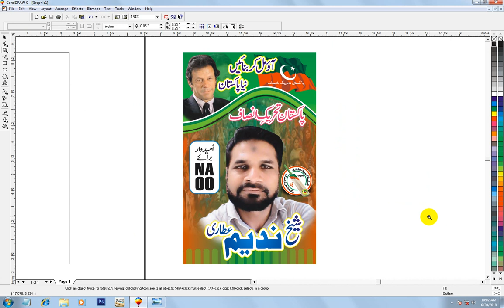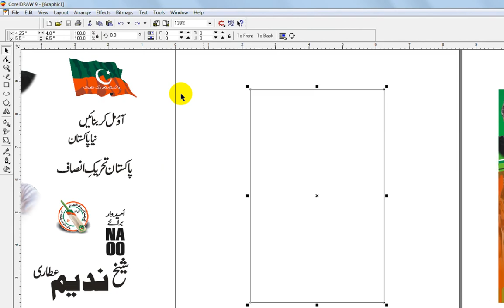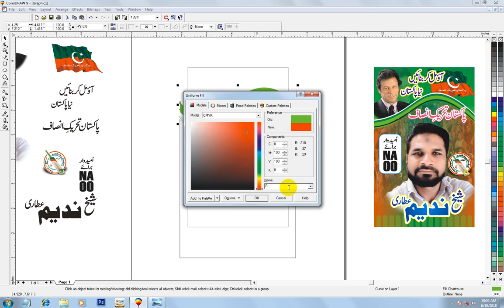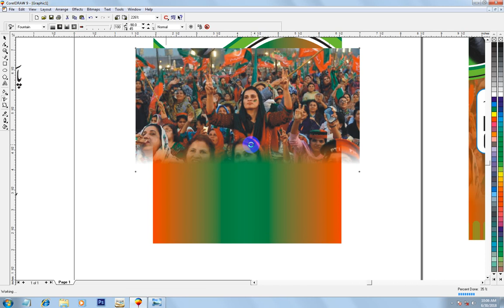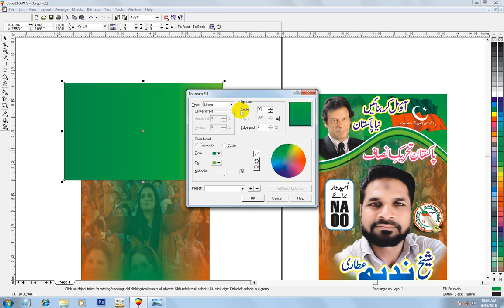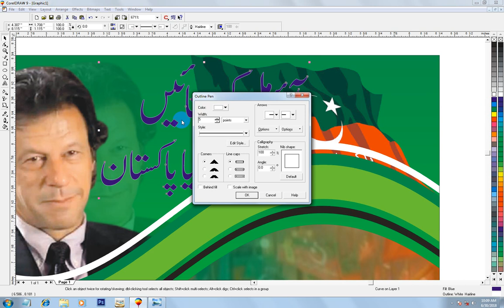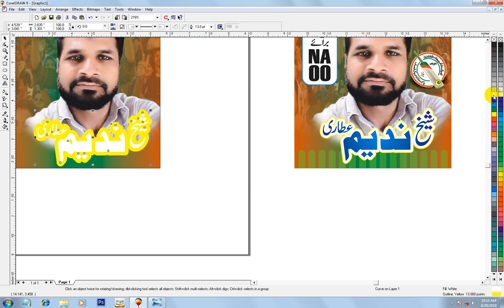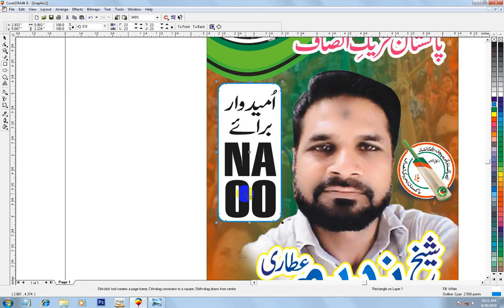Coreldraw | How to make PTI Election Banner - 2018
Assalam o alaikum dosto aj ki is video me meny ap ko PTI ka election banner draw karney ka trika btaya hai.
agar video pasand aye to zaroor like karien or apney doston ky sath share karien..

winrar file password is : anascomputergraphics